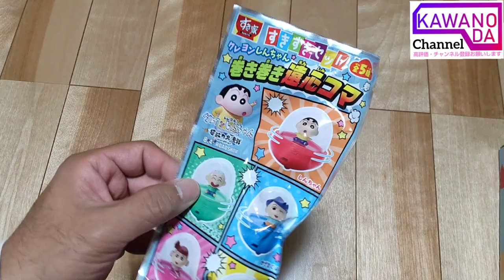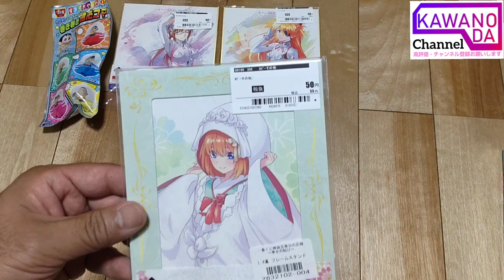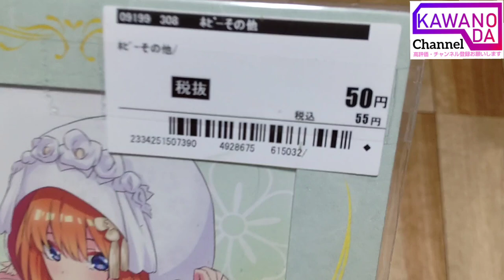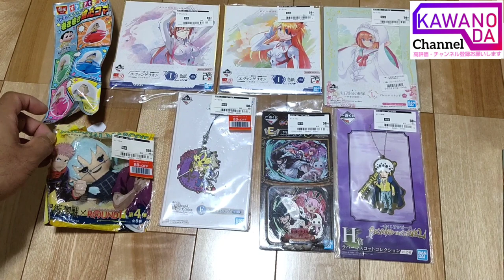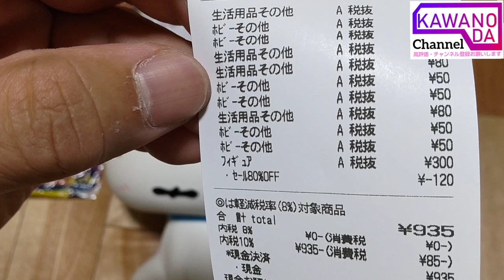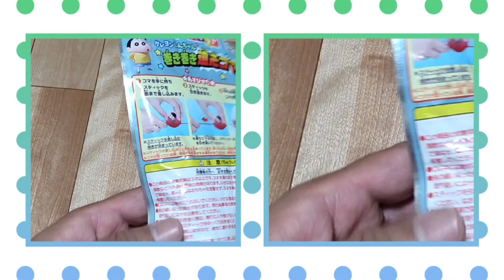セカンドストリートで激安ホビー買ってきた#6